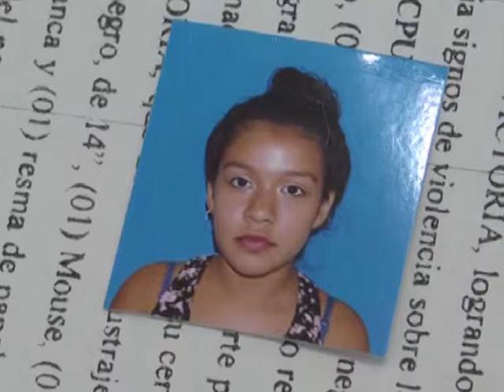09 LUCIO ROJAS